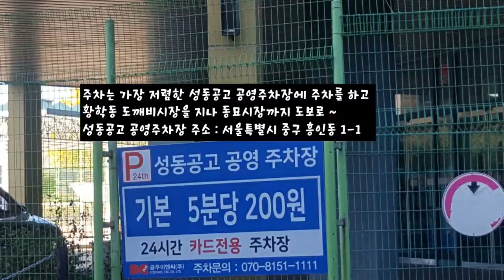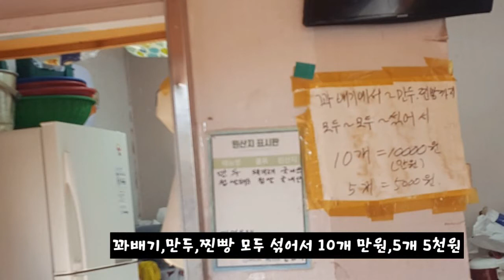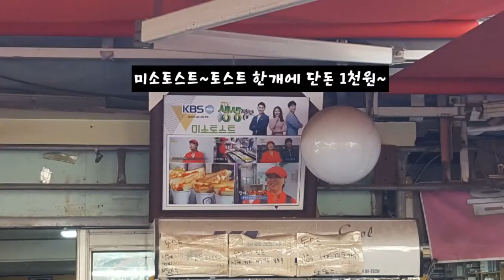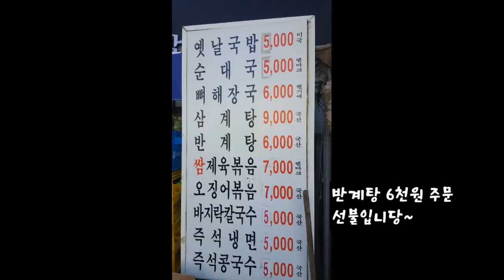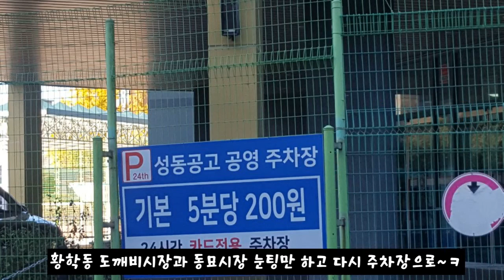황학동 도깨비시장과 동묘구제시장 탐방기입니당~^^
성동공고공영주차장 : 서울시 중구 흥인동 1-1
황학동도깨비시장 : 서울시 중구 흥인동 166
동묘구제시장 : 서울시 종로구 숭인2동 난계로27길 84
서울 동관왕묘 또는 동묘는 중국 촉나라의 장수 관우를 모신 관왕묘로, 지금의 서울특별시 종로구에 있다. 1963년 1월 21일에 대한민국의 보물 제142호로 지정되었다. 위키백과